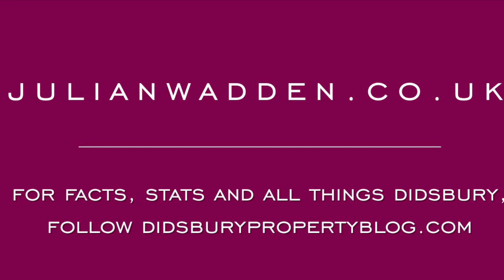Didsbury Gate, West Didsbury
A beautiful triplex apartment with a fantastic roof terrace..